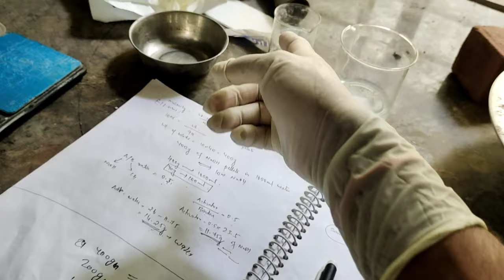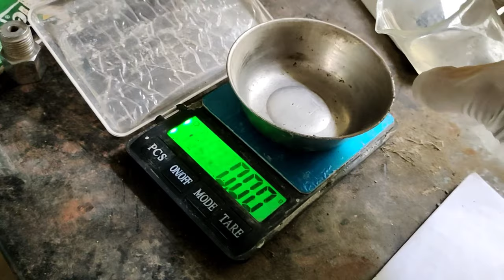UCS Sample Preparation || NIT WARANGAL || Biaxial Shake Table Test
ucs sample preparation
ucs test
nit warangal
biaxial shake table test
geotechnical engineering lab in nit warangal
anuj bind vlogs
UCS TEST
biaxial shake table test in nit warangal
nit warangal life style
best nit college
student life in NIT warangal
UCS sample
m.tech nit warangal